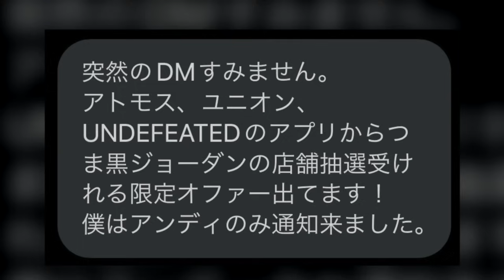[緊急] ジョーダン1 "つま黒"、11月3日に先行発売！特殊すぎる「小売店限定アクセス」を解説します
2007年から活動開始。自身の全ての曲の

2020年6月よりYouTubeにてVLOGを開始。